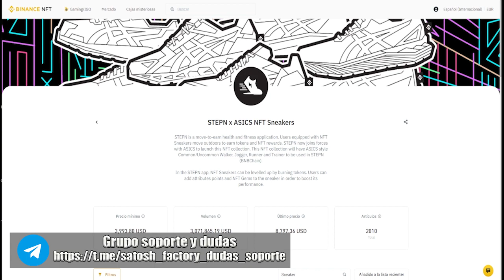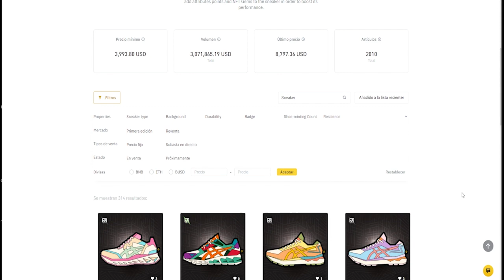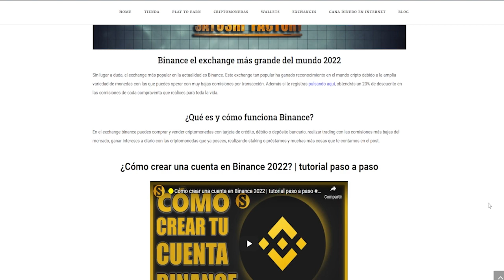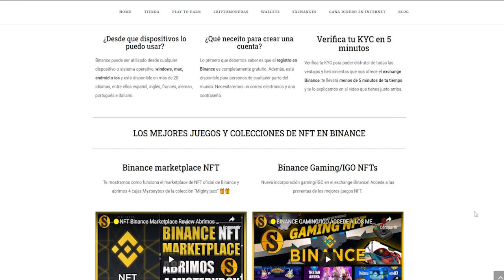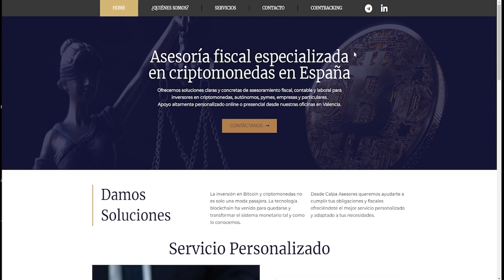🟡IGO EN BINANCE AGE OF GOODS JUEGO BLOCKCHAIN + RESULTADOS STEPN🚀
Nueva IGO respaldada por Binance, AgeOfGods es un juego inspirado en AFK Arena que utiliza los fundamentos del juego de 6,6 millones de jugadores combinándolo con la economía de tokens y Play-to-Earn.

🎬Enlaces del video:
Web oficial AgeOfGods:

🎉CELEBRAMOS EL DÍA DEL ARTE CREANDO NUESTRO NFT 🧩 EN OPEN SEA SIN FEES Y EN LA RED MATIC